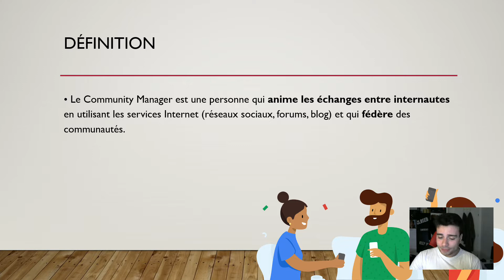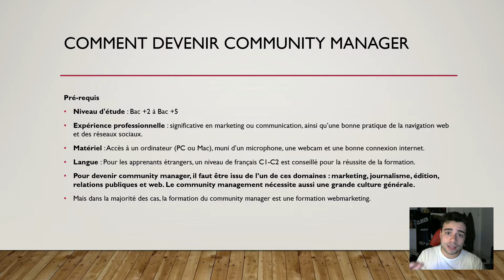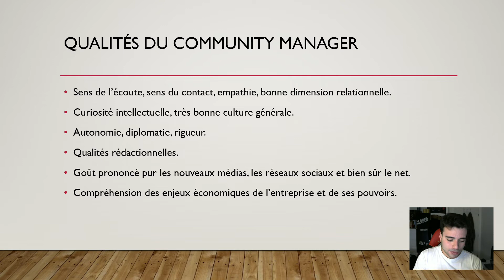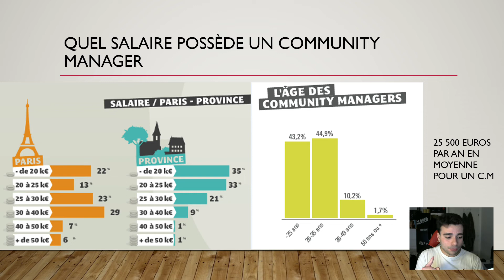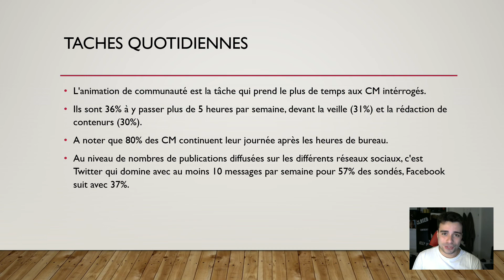Présentation d'un métier en PPP : Clément Westerdyk GEA Groupe 4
Présentation d'un métier en PPP :

Clément Westerdyk

GEA Groupe 4